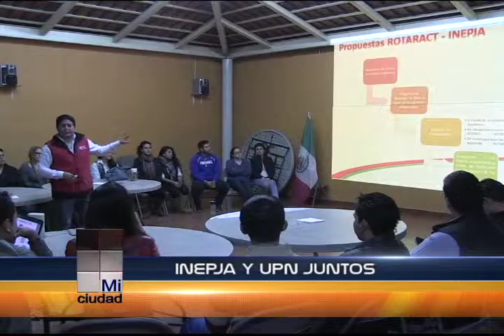INEPJA Y UPN TRABAJARÁN COORDINADAMENTE A FAVOR DE LAS PERSONAS SIN EDUCACION BASICA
INEPJA Y UPN trabajaran coordinadamente a favor de las personas sin educación básica.